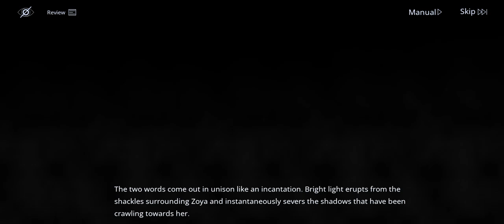(R16+) Path to Nowhere - Archives - Core Crisis - Unclaimed Crypt (B) 04 - EN Dub EN Text - 4-11(C)